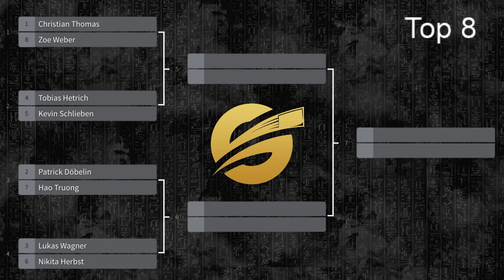HDK @ Raid'n'Trade: Hao Truong vs Patrick Döbelin